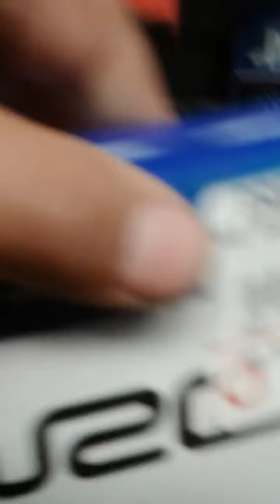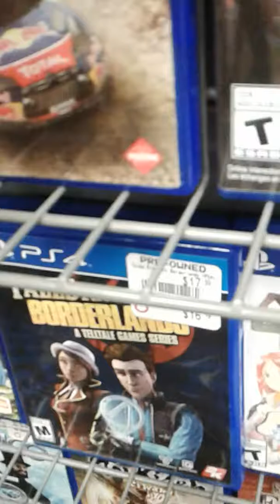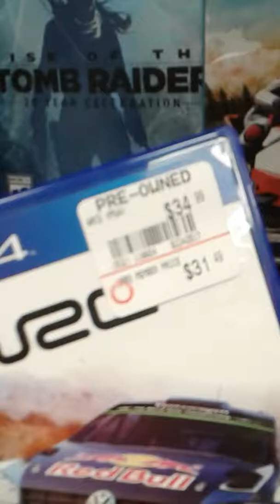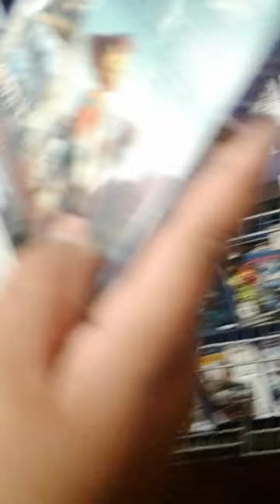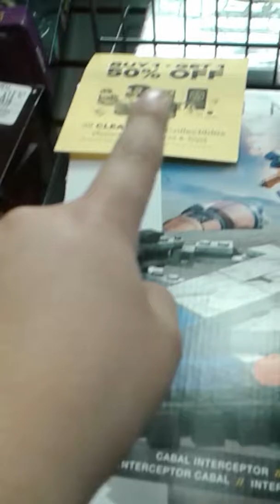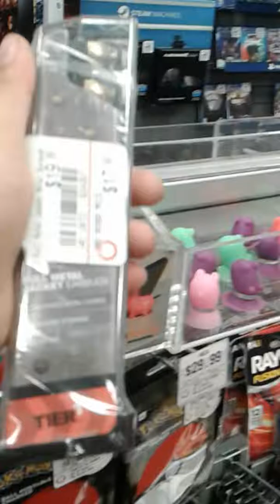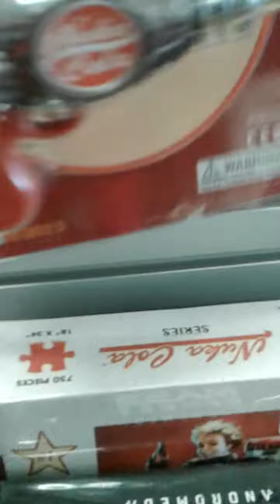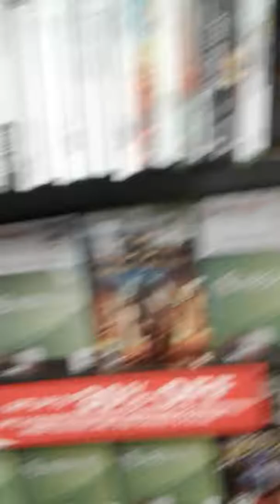Going to game stop 😅😅😅